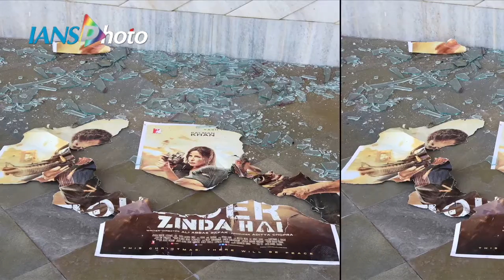‘Tiger Zinda Hai’ के विरोध में सड़कों पर उतरा वाल्मीकि समाज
सलमान खान-कैटरीना कैफ अभिनीत फिल्म 'टाइगर जिंदा है' की रिलीज के साथ ही विरोध तेज हो गया है। कई सिनेमाघरों में सुबह प्रसारित होने वाले शो रोक दिए गए। वाल्मीकि समाज ने तोड़फोड़ के साथ पोस्टर-बैनर फाड़ डाले। सलमान खान का पुतला भी फूका गया। सलमान खान पर फिल्म प्रचार कार्यक्रम के दौरान अपमानजनक शब्दों के इस्तेमाल का आरोप है।